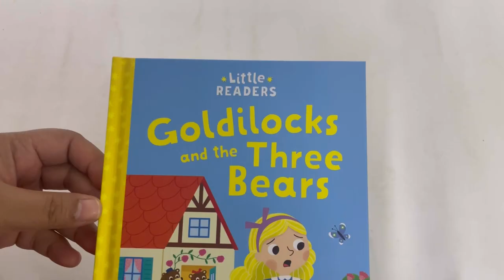9780655228400 Little Readers Goldilocks and the Three Bears Hardcover Story Book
When Goldilocks discovers a little house in the woods, she finds a hot bowl of porridge to eat and a nice comfy bed to sleep in. But she doesn't expect to meet three bears!

These well-loved traditional tales are specially adapted for beginner readers. Each Little Reader has been designed by experts for adults and children to read together before bedtime. Containing a traditional fairytale for an adult to read aloud, alongside short, simple sentences for the child to read, these stories also include tips for reading together and questions to prompt discussion and encourage positive reading habits.

Product details :
Format : Hardcover I 28 Pages
Language : English
Dimensions : 155 x 213 x 8 mm
Publisher : Lake Press
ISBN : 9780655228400